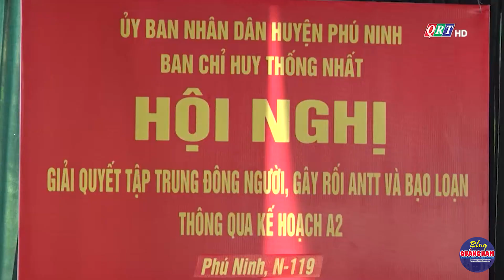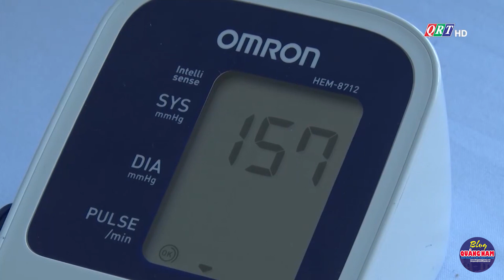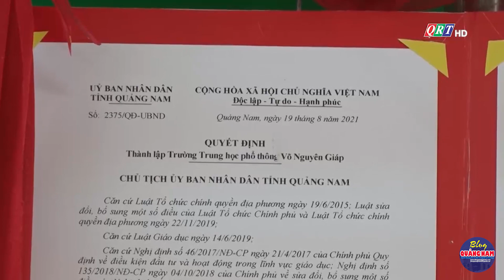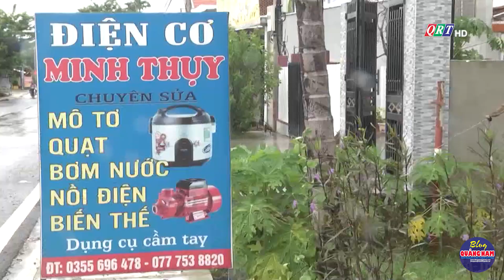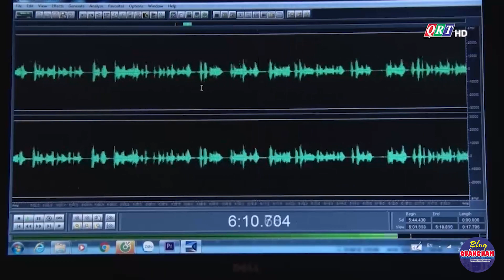Bản tin huyện Phú Ninh ngày 20-9-2021